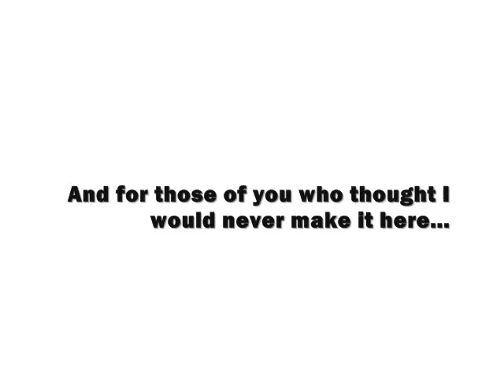12 Month C-Walk